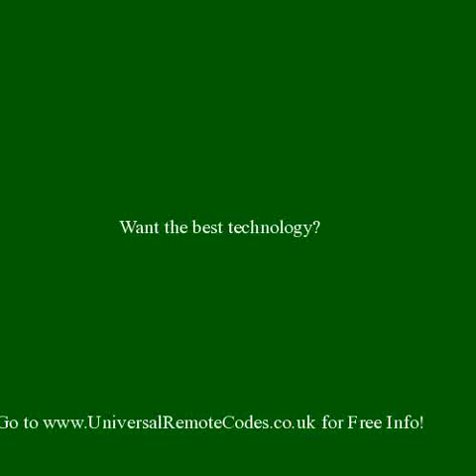Universal Remote Codes - Custom Home Theater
A useful website for gadgets.